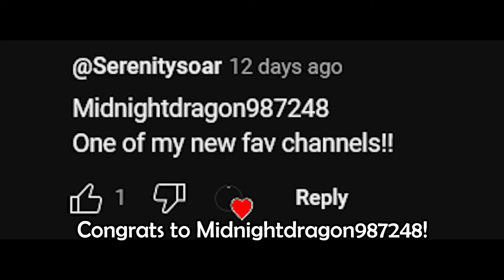This is KENDYLL'S WORLD now... - Creatures of Sonaria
Hello again, it's been a while!! I tried something different in this video, simpler editing and no scripting, and honestly it was a little difficult! Looking back at the video I can tell that I've got lots to improve on, but even if the end result is imperfect - it's a step in the right direction. 🐟❤ Lmk if you'd like more gameplay! I will try to cause more chaos in the future LOL.

0:00 Gameplay
7:30 Giveaway Winners

Music used in the video:
Nintendogs - "Nintendogs Record"
The Legend of Zelda: Breath of the Wild - "Hyrule Castle Town"